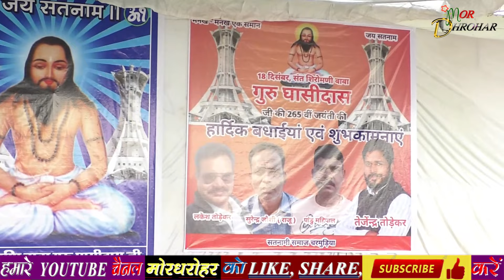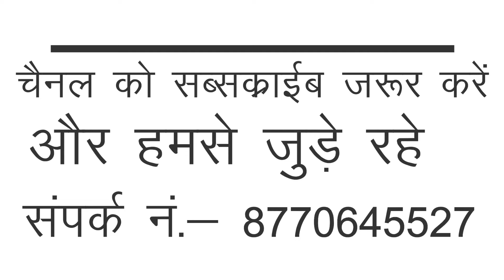चरमुडिया कुरूद मेला मड़ई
charmudiya kurud mela madai | चरमुडिया कुरूद मेला मड़ई
ता संगवारी हो हमर चरमुडिया कुरूद नगर के मड़ाई मेला के वीडियो कैसे लागीस कमेंट जरुर करूहू  ।

दोस्तों हमारे चैनल को सब्सक्राईब करें, विडियों को लाईक करे, शेयर करें साथ ही आपके आस-पास भी कुछ स्पेशियल कार्यक्रम हो तो हमें कमेंट के माध्यम से जरूर बताएॅ हम वहाॅ का भी विडियों-शूटिंग कर हमारे यू-टूब चैनल में दिखानें की कोशिश करेंगें। संपर्क नम्बर- 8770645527

mela madai cg song
mela madai
madai mela in chhattishgarh
madai mela dance
madi mela song
madai mela cg song dj
madai mela cg
madai mela ka gana
madai mela chhattisgarhi song
madai mela baja
madai
madai mela
madai thiranthu
madai me garai
madai meala
bhaismundi
magarlod
mor dharohar

3 दिनों के अंदर यूट्यूब में सभी वीडियो आएगा